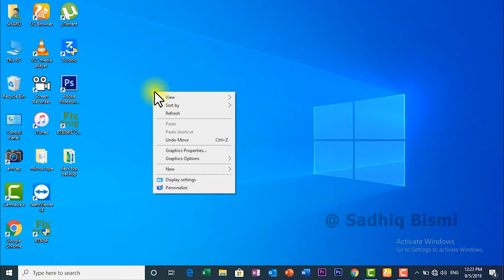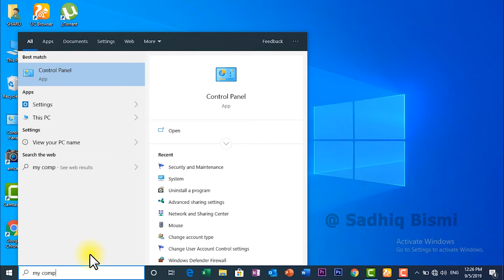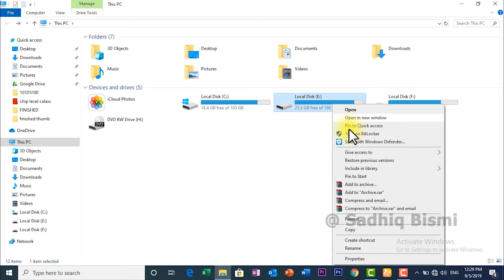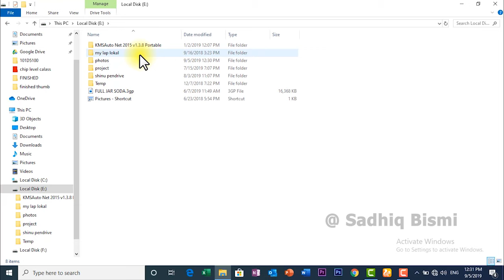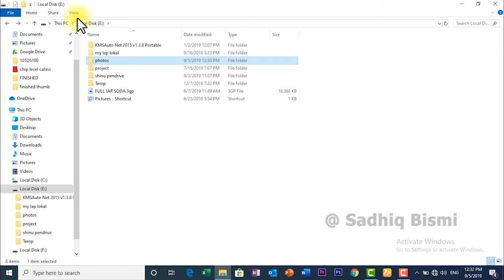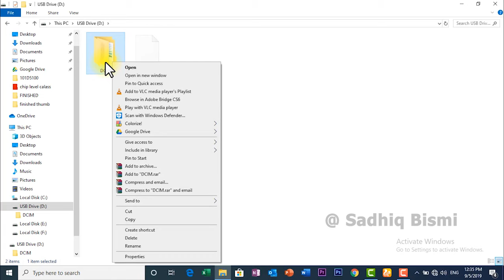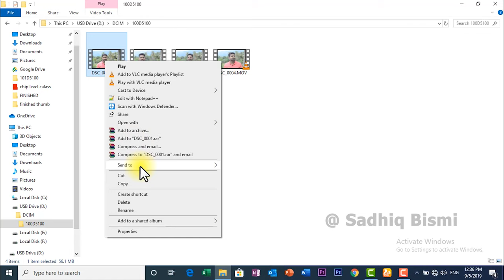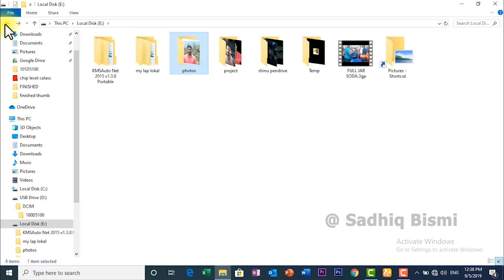How To Use Laptop | basic Knowledge of Computer #1 | ലാപ്ടോപ്പ് ഉപയോഗിക്കാൻ പഠിക്കാം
How To Use Laptop | basic Knowledge of Computer

SADHIQ BISMI        : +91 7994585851 (whatsapp only )

SADHIQ BISMI Is The Founder Of SB MEDIA and expert in Computer,Mobile Hardware, And Software And Also Tech And  Social Media Analyst.

©NOTE : All Content used is copyright to SB Media Tech. Use or commercial Display or Editing of the content without Proper Authorization is not Allowed ✔